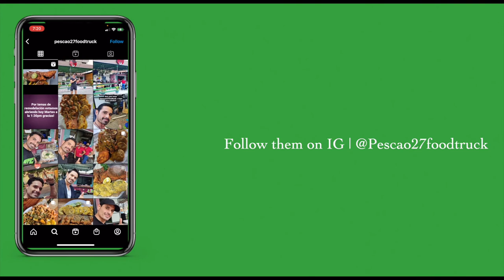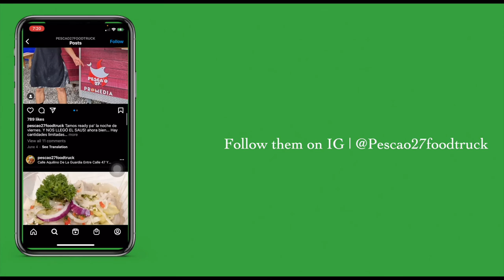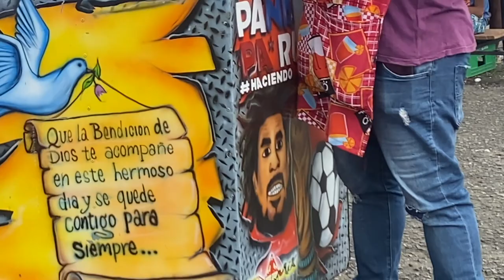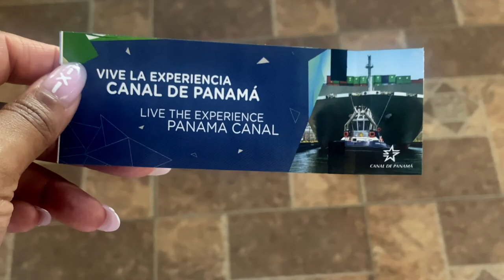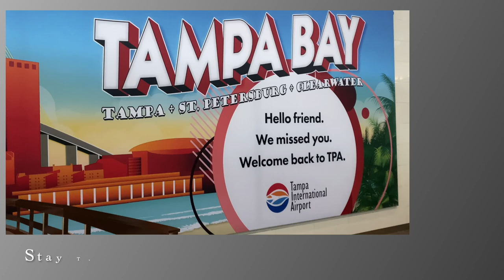PANAMA TRAVEL VLOG | INTERNATIONAL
Hi Guys!

As you will learn i love to travel, enjoy this travel VLOG. First international vacation post pandemic. I was having such a great time but i still managed to capture some great moments.